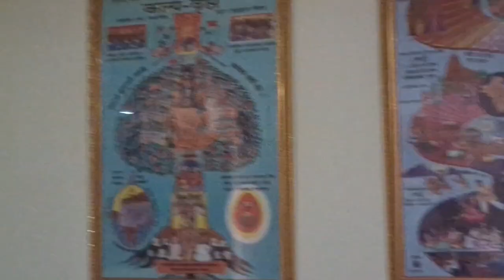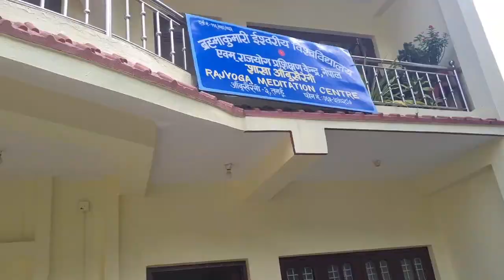के हामीले गरेको प्रेम प्रेम होइन त? BrahmaKumari Indira Paudel || पुजा , प्रेम र अध्यात्मका कुरा